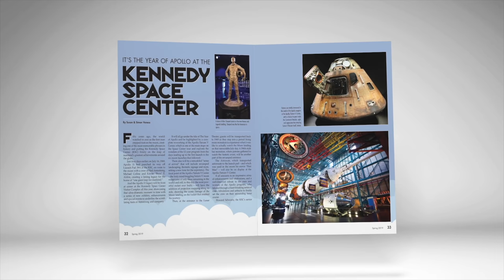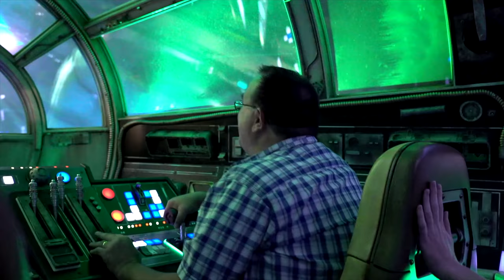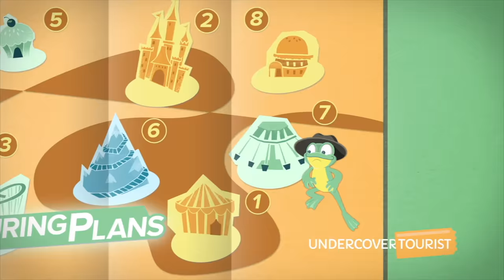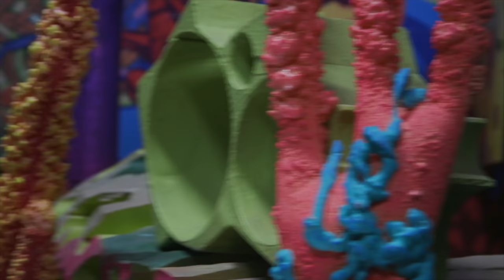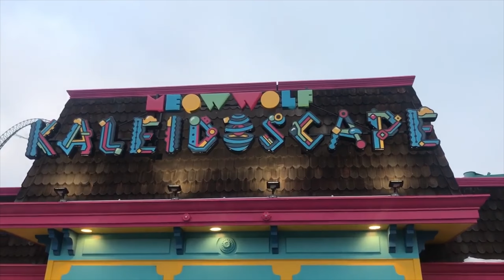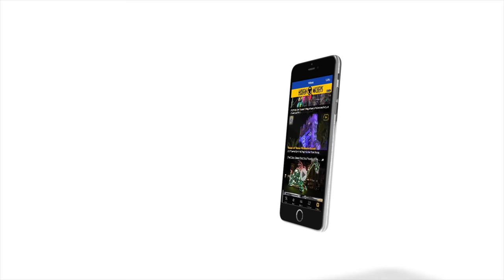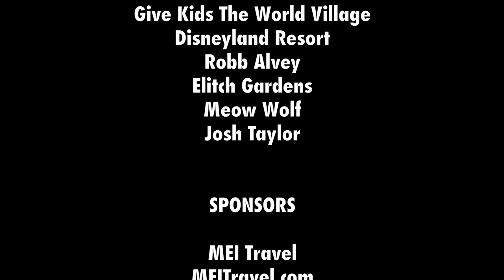The Attractions Show - Star Wars: Galaxy's Edge at Disneyland; Meow Wolf’s Kaleidoscape; latest news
This week we journey to a galaxy far, far away and get a look inside Star Wars: Galaxy's Edge at Disneyland, then we head to Elitch Gardens in Colorado to take a look at Meow Wolf’s Kaleidoscape.